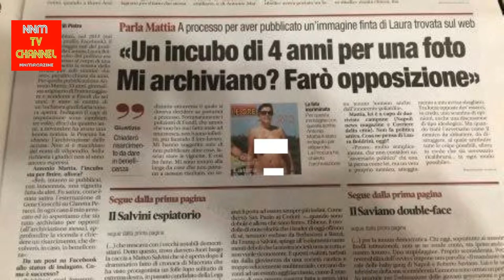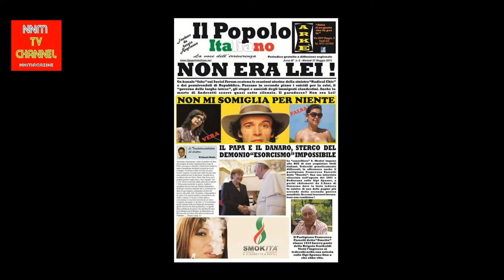In pieno stile bulgaro cosi’ la Boldrini elimina dissidenti e detrattori